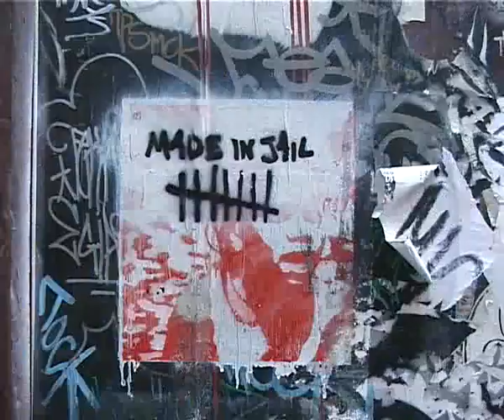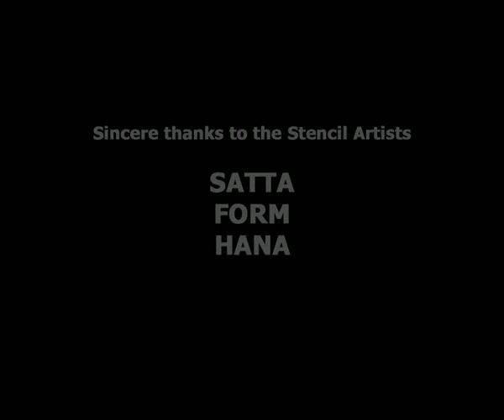To Melbourne, With Love.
In 2006, during the Melbourne Commonwealth Games, a different kind of "sport" was taking place in the streets and alleyways - The 2006 Graffiti Games.
In a reaction to the Graffiti Task Force that was whitewashing the stencil art off the streets as part of the beautification of Melbourne, stencil artists challenged each other to put up more work, in even more daring spots around the city.

This documentary was made for the 15/15 Film Festival, which challenged film makers to make a short film or documentary in under 15 hours. The item used in that year to prove that you made it on the same day was a clothes peg.

btw - TZU gave us permission to use their music in this doco.